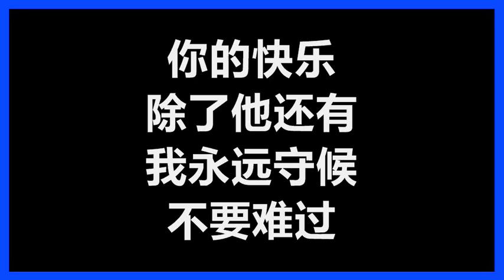陈伟联 - 《触摸》 [歌词]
陈伟联
《触摸》
作词：彭资闵
作曲：Jimmy Antiporda

（新加坡电视剧《星闪闪》主题曲）

听说南方　从来不会有寂寞
听说在海边　世界没有尽头
你哭着告诉我　你和他梦想的种种
我会是你　雨天的湖泊　拥抱你的温柔

好想看你的笑容　对离开的他说
你心中那份美丽　怎么找都不会再有

静静触摸　未来遥远的风
有一天　你会找回你的梦
幸福是看得透　而不是　舍不得他的所有

慢慢触摸　天空暖暖的火
我在这　天黑了　也不会走
你的快乐　除了他还有　我永远守候　不要难过

听说冬天　叶子瘦了会脸红
听说在天空　有迷人的星座
一起去探险吧　也许你会喜欢 而感动
你沉默的时候　我知道　你的心还很痛

真想看你的笑容　对你的他大声说